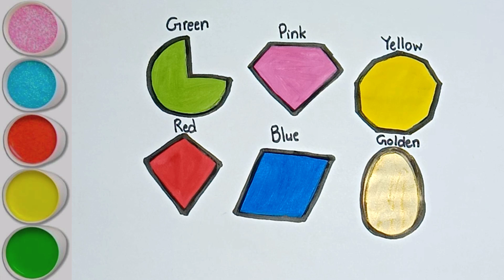2d shapes drawing, Learn 2d shapes, colors,abc song | Preschool Learning, Educational video for kids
Learn to draw 2d Shapes, Colors for kids | Toddler Learning videos, shapes song, educational video | Learning video

Learn New Shapes drawing,Colors for kids | Toddler Learning videos,2d shapes song,preschool learning for toddlers and kids

Learn Shapes, Colors for Kids & Toddlers | 2d shapes drawing | Preschool Learning, Education Video for kids

Triangle
octagon
oval
circle
heart
star
Pentagon
square
shapes
heptagon
rhombus
parallelogram
trapezoid